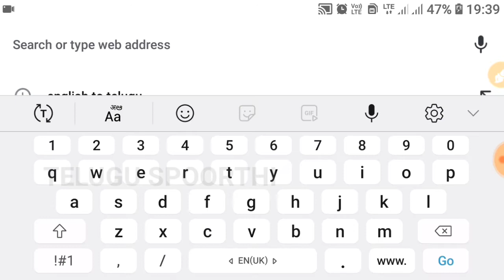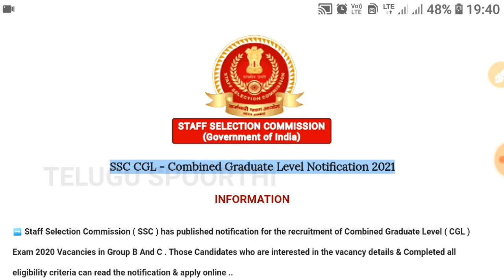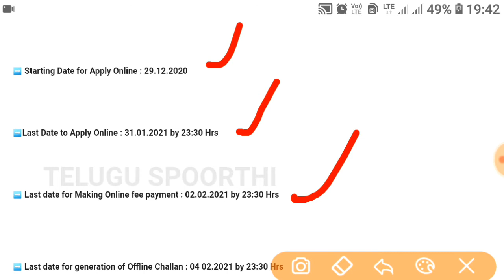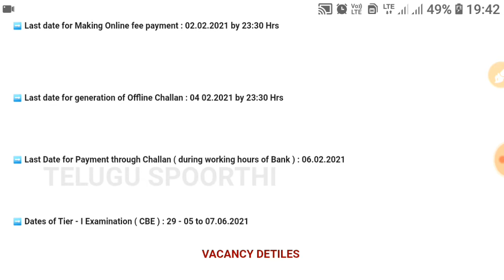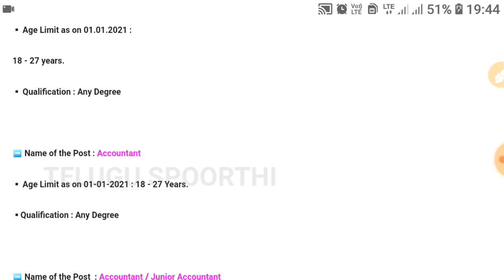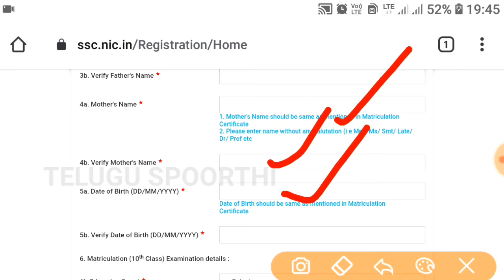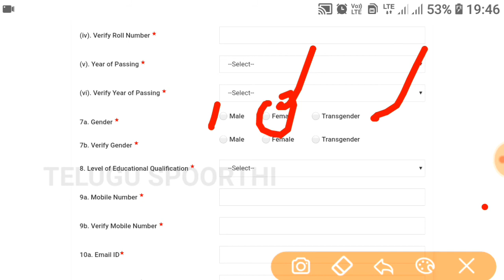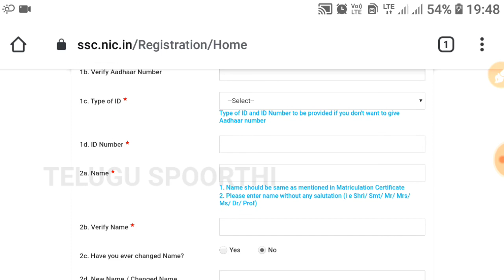How to Apply SSC CGL | SSC CGL NOTIFICATIONS | Combined Graduate Level Notification SSC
SSS-CGL
Combined Graduate Level Notification SSC  Jobs Notification